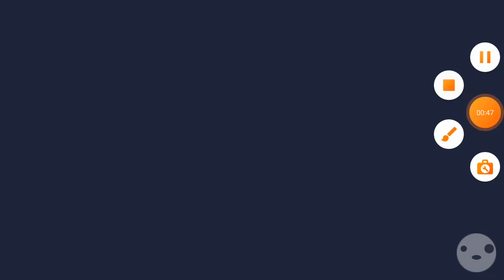First video in youtube